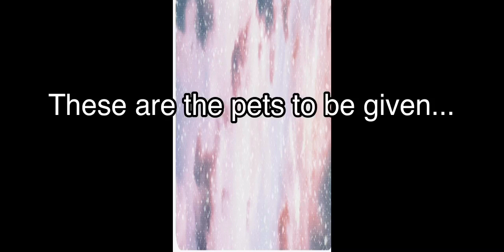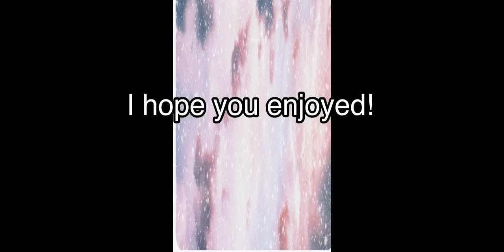What people offer for a Skell rex! (Amazing offers!)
Hi!! In this video I am seeing what people offer for a Skell rex/Skelly rex!!

Turn on that bell
And

Also leave some ideas of what other videos you would like to see!

𝑆𝑡𝑎𝑦 𝑠𝑎𝑓𝑒! 𝐴𝑛𝑑 ℎ𝑎𝑣𝑒 𝑎 𝑎𝑚𝑎𝑧𝑖𝑛𝑔 𝑑𝑎𝑦!